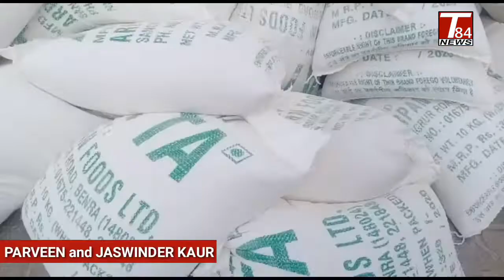ਸਿੱਖੀਆ ਮੰਤਰੀ ਵਜਿੰਦਰ ਸਿੰਗਲਾ ਵੀ ਹੁਣ ਮਦਦ ਲਈ ਆਏ ਅੱਗੇ ||T84 News Parveen Jaswinder Bhawanigarh